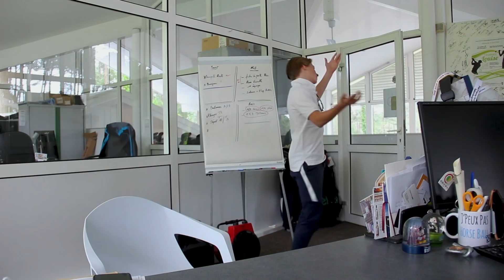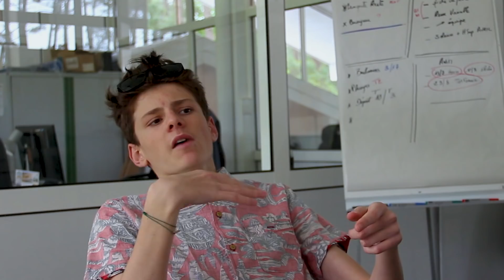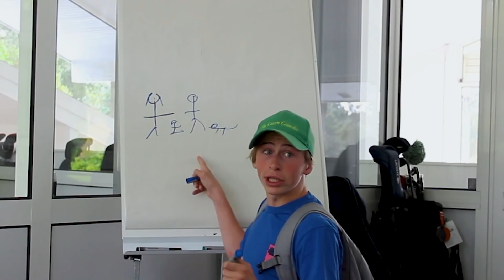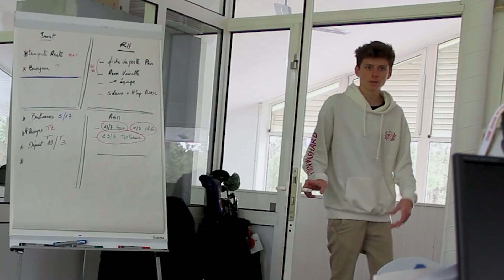L'ENTRETIEN D'EMBAUCHE - Sketch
L’Entretien D’Embauche, sketch de The Green Comedie
Imaginé et joué par Jules Cambon et Dylan Wieser.
Monté par Jules Cambon avec Adobe Premiere Pro.

Une patron d’entreprise cherche un nouveau directeur de communication lors d’un entretien d’embauche. Il ne s’attendait pas à trouver ces types de profil de candidats.

J'espère que ça vous aura plus. N'hésitez pas à liker, commenter et partager c'est super important !

(Désolé pour l’inactivité : la Terminale S prend beaucoup de temps, de plus je devais m’occuper de mon futur dans les universités et mes exigences étaient en hausse ce qui requière plus de temps, bref c’était compliqué. Cet été on va essayer de produire pas mal de sketch et court-métrages ;) )

Merci aux 133 900 !